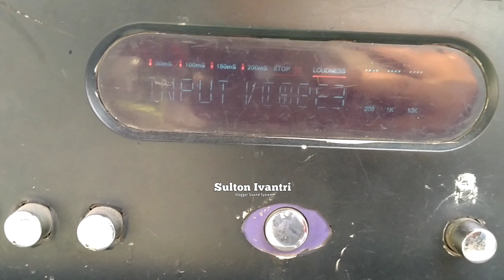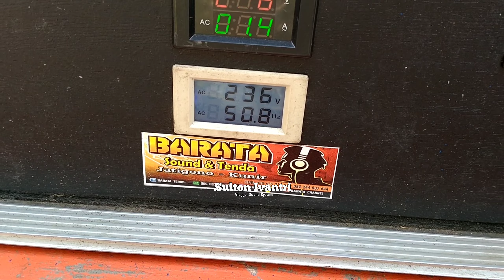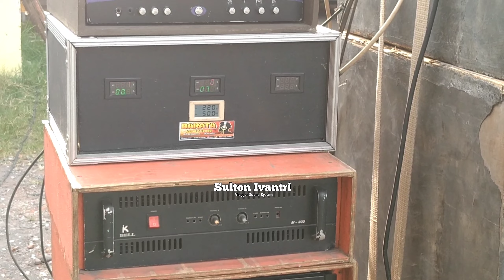Amplifiernya ada Layar Monitor Padahal Rakitan, Kaca Mobil sampai Getar Gegara Mbak Dyna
Support ♥️ :
                     ✅ Intan dwi
                     ✅ Teman - teman

__________ Judul Lagu __________